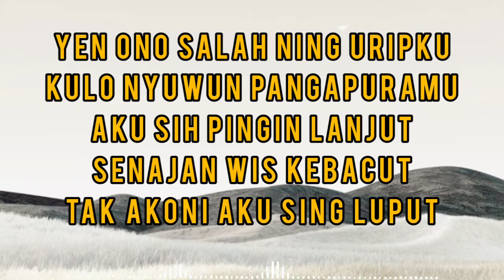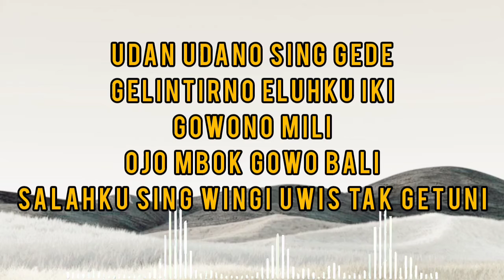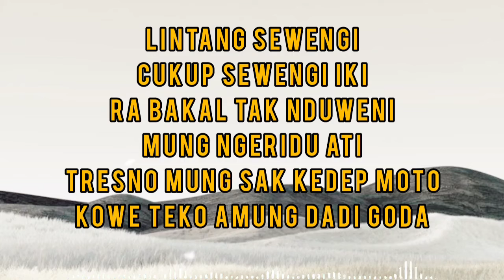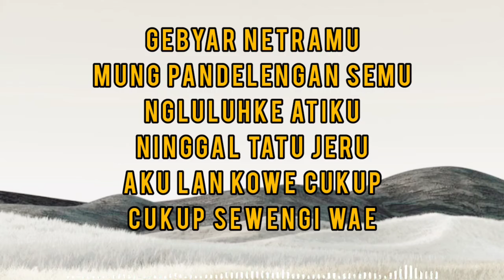Lintang Sewengi lirik video - Ndarboy Genk || Cover by Rumandika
Halo Temen-temen selamat menikmati Lirik-Lirik lagu di @BangMusik, Bisa Request di Komentar ya teman-teman..
Terimakasih

Penyanyi : Ndarboy Genk

Cover : Rumandika

lintang sewengi ndarboy genk lirik full album tanpa iklan,
lintang sewengi ndarboy genk lirik jaga mata jaga hati,
We do not intend to infringe any artist's or label's copyrights.